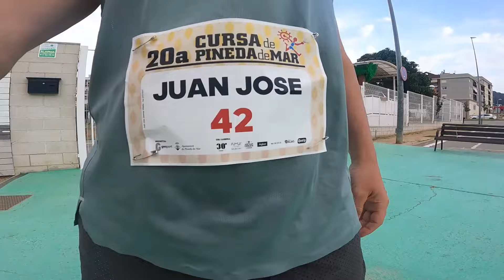CURSA DE PINEDA DE MAR 10K 09.06.2024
CARRERON!!! Despues de la carrera de montaña de ayer por la tarde y dormir apenas una hora el objetivo era intentar bajar de 40 y con muchas dudas, aunque desperte bien de piernas, sin mucho desgaste de ayer y cero molestias, ademas fue viaje en coche y no la odiesa del tren, y se noto, y salio dia nublado y fresquito que me va ideal, pero ni con todo eso soñaba hacer la carrera que hice, posiblemente mi mejor 10k, carrera plana sin desnivel favorable, asi que de marca real, y desde le inicio estrategia clara, ir siempre un punto por debajo del limite, asegurar al maximo acabar bien y sacar lo que se pueda de cada km sin pagarlo en el siguiente, y salio perfecto, todos los km por debajo de 4 minutos, sin agonia, con ratos de ir muy comodo y suelto y facil, y sin llegar al final con ganas de acabar y queriendo la meta con salvavidas, llegue bien a meta y con ritmo mantenido y con cierto margen tanto para haber forzardo un punto mas como para meter mas km, muy contento y sorprendido, entrenar bien se nota, cada semana mejor y golpe de animo.